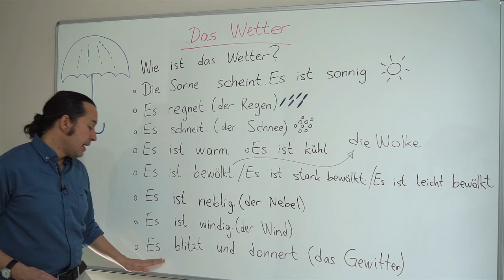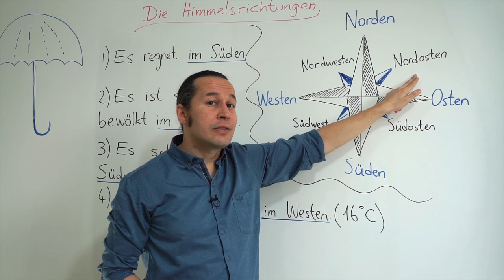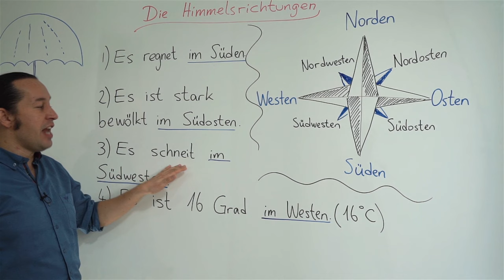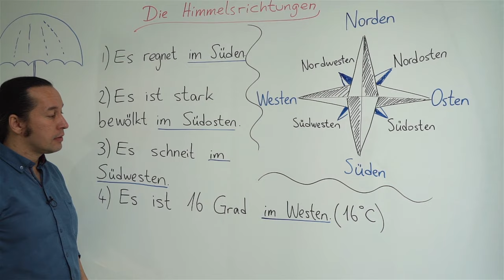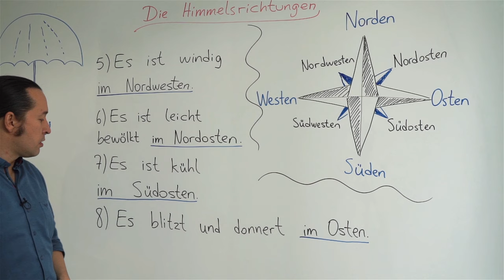Almanca Temel A1/A2 Ders - 34 Almanca "Hava Durumu - Das Wetter" "Yönler - Die Himmelsrichtungen"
Almanca öğreniyorum diyen herkese merhaba. Bu Almanca Kolay dersimizde, Almanca hava durumunu - Das Wetter ve Almanca yönleri - Die Himmelsrichtungen nasıl ifade edeceğimizi artikelleri beraber örnek cümleler ile öğreniyoruz. Tabii yeni Almanca kelimeler de öğrenerek.